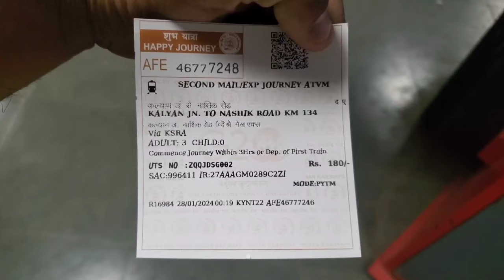Trip to Trimbakeshwar | Gaurav Pandey Vlogs | Nashik | Maharashtra | Raanvata